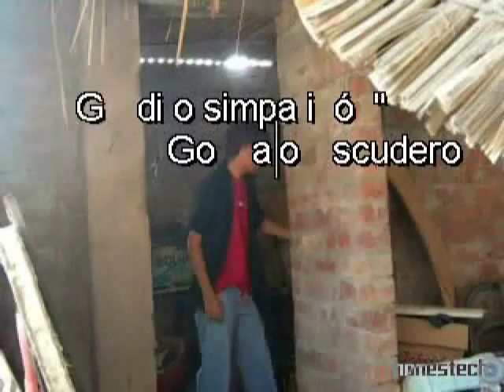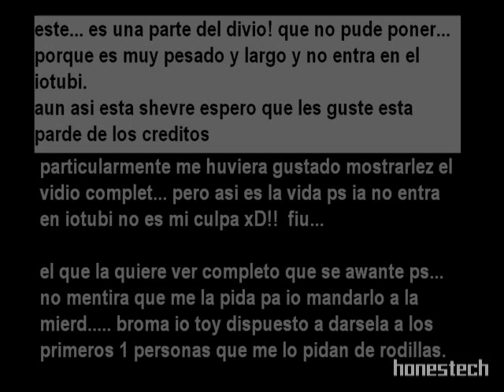recorte- credito de las Pollas del Barrio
esta es una pelicula creada por tres wones xD!
piero... el flaco tira gallinas digo Mesarina creo q era con doble 's' en fin.
Gonzalo... el gordito misio de mela es mi pata ps Escudero Diaz creo queera con 's' ia bueno ps...
sigo io ps el dragon proxeneta de la polleria vende gallinas jajajaja Gianpiere Ramos Bernuy eso si me acuerdo ps... bueno espero queesta parte recortada del vidio les guste ps para q se queden con las ganas de ver el vidio completo xD!! porque no se los pienso pasar fiu...
asi que cualquier cosa mi numero no es el 91367434 asi que no iamen porque no contesatare amenos que sea m. ia dije carajo y no pienso despedirme asi que adios melax